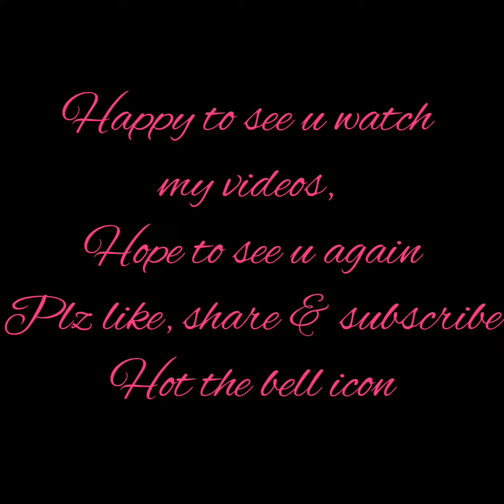916 hmk gold necklaces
916 hmk gold necklaces made as per customer order
Call for retail n wholesale inquiries

Bharatnatyam Jewellers (since 1948)
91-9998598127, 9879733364